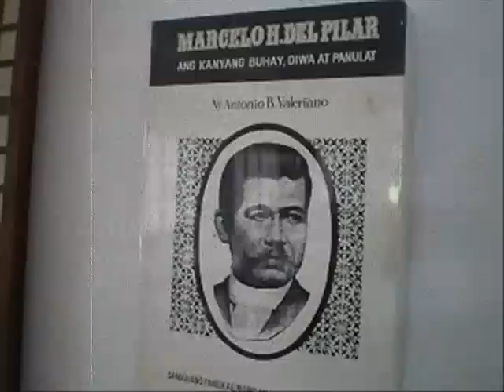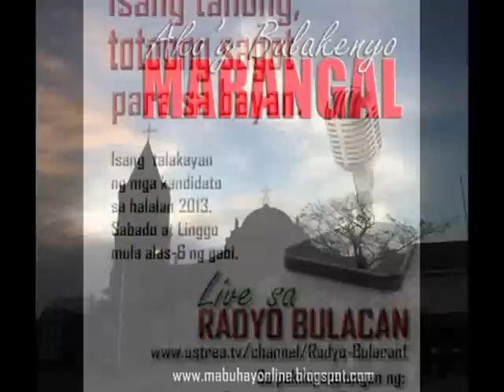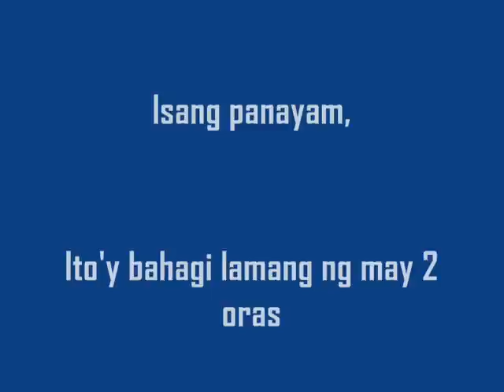BATERYAng susi sa kaunlaran sa Bulakan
Dr. Roberto Ramirez, a mayoral candidate in Bulakan town summarizes his platform of government in the word "B-A-T-E-R-Y-A. Find our what he means by it.